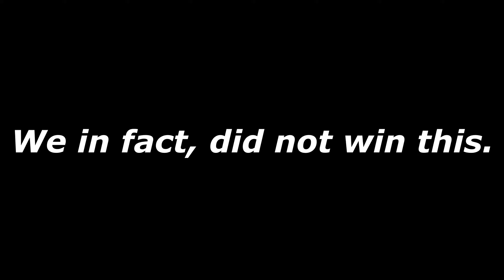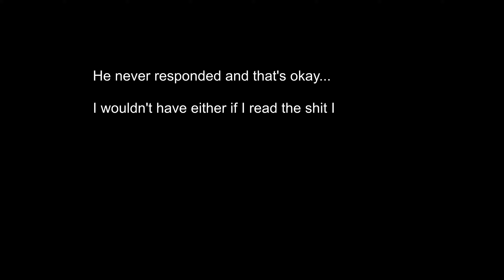I Played Against Lt. Custard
This video contains the gameplay footage of my match against Lt. Custard and his goons.